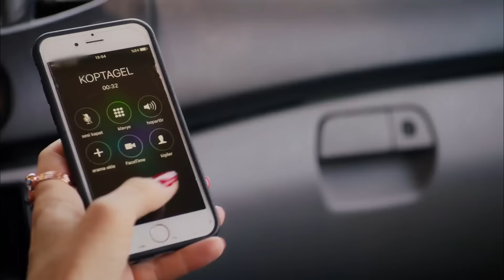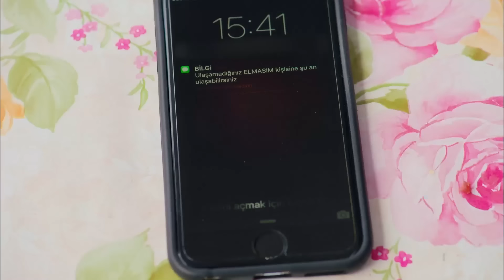سيدة القرية الحلقة 18 (Arabic Dubbed)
القصة تدور عن أفراد القرية الذين لا يسمحون لأحد غريب من الزواج ببنات هذه القرية, ولكن إذا أراد شخص ما الزواج من بنات القرية ,فعلى الزوجان أن يعيشان في القرية. قصة كوميدية تسرد ما حدث لفريد ولبعض من أقرانه في هذه القرية.

طاقم التمثيل:يوسف تشيم , كلثوم علي,علي إيبن, تويجان أفان أوغولو, محمد أوزغور,أيلين كاباساكال,سليم أردوغان